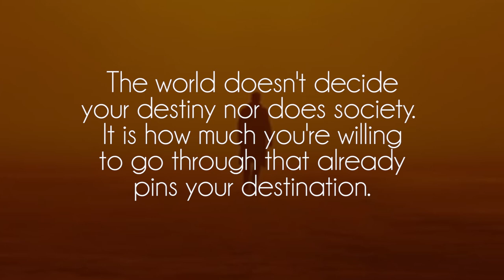allem iversom & goosetaf - frigid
Great song by talented , show him some love on soundcloud!